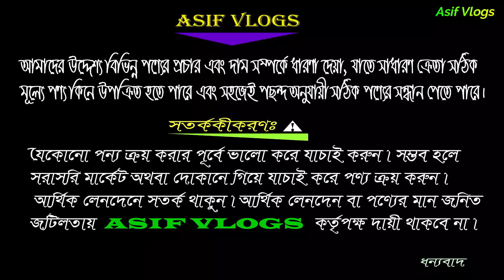৫২% ডিসকাউন্টে মোবাইল ফোন কিনুন 📱 Used iPhone & New Smartphone Price In BD 2021 🔥 Asif Vlogs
৫২% ডিসকাউন্টে মোবাইল ফোন কিনুন 📱 Used iPhone & New Smartphone Price In BD 2021 🔥 Asif Vlogs

Address:
     SHOP NAME:- Gadgets & Guitars
     ★Level-05, ★Shop-622
      Mirpur Shopping Center,,Mirpur-2,Dhaka-1216.